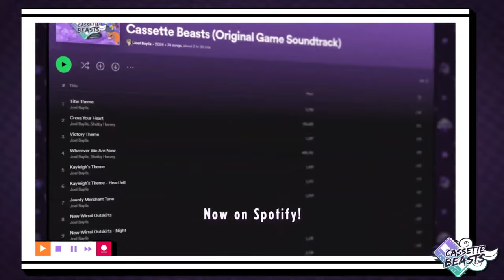Cassette Beasts Coming to Android and iOS! Multiplayer Release Date & More | Creature Collector News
The Cassette Beasts Showcase 2024 was pretty awesome! We got player counts, a new crossover, the game coming to android and ios, a multiplayer beta and relase date and more!

Credits:

Avatar: Bisloba

God Tier Patrons:
-Jim Hamilton
-Candy Morency
-TragSoft